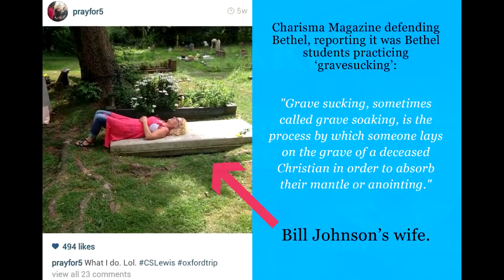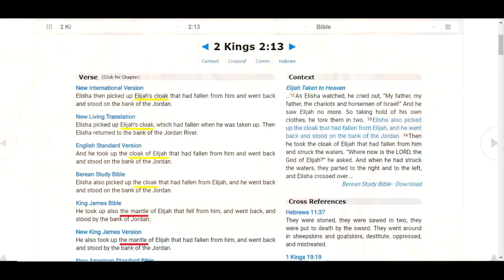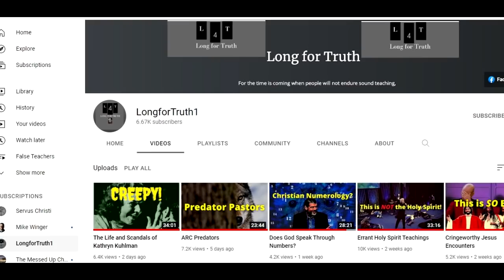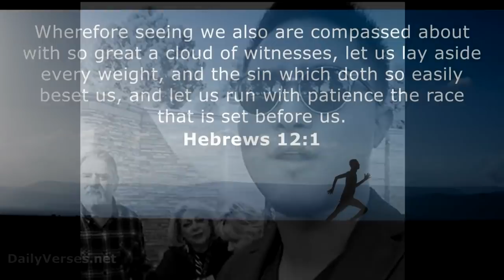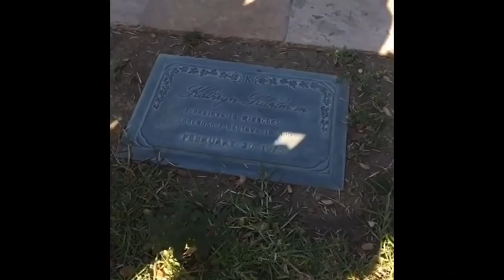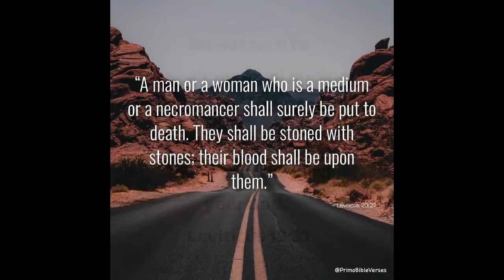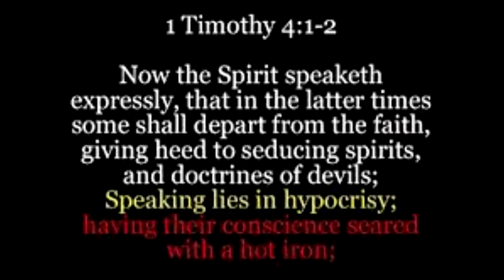Ben Lim and Graveyard Mantle Sucking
Ben Lim is a Pastor in the New Apostolic Reformation and has partnered with many people that seem to think grave soaking and mantle grabbing are biblical.

Music youtubefree: beat your competition